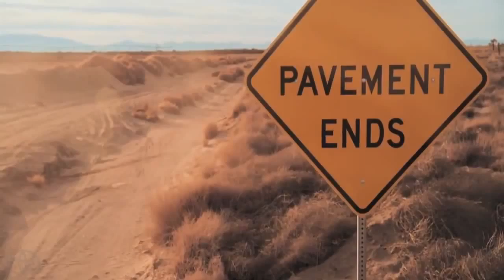TRD Pro Get Dirty or Go Home! Toyota